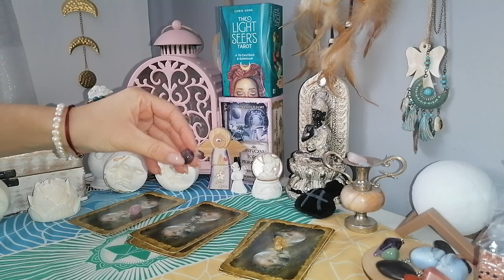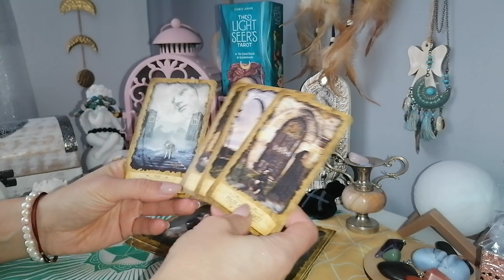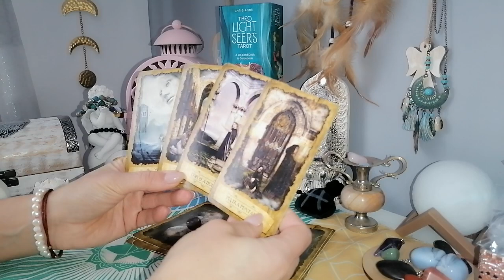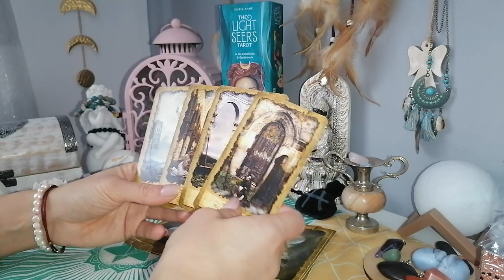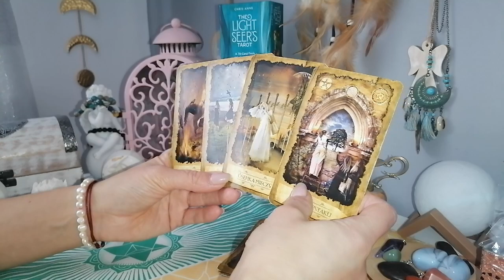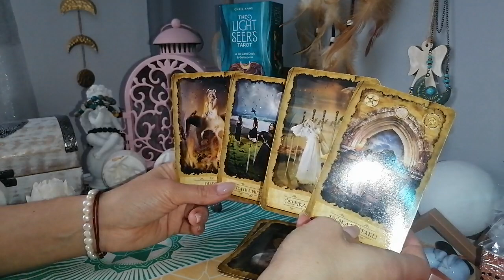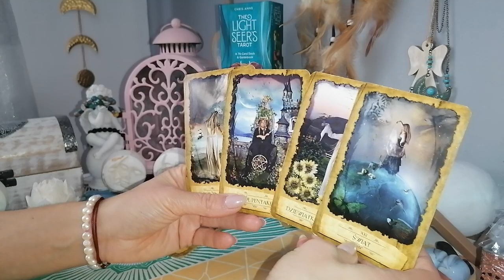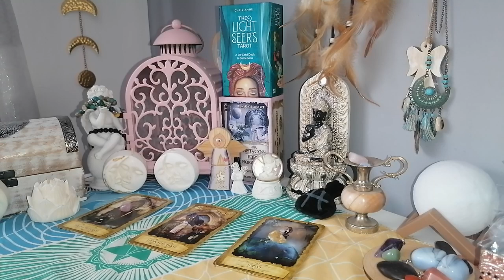jakie są jego /jej zamiary w stosunku do Ciebie? ❤️💔💌wybierz opcję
Zapraszam do czytania na miłość.